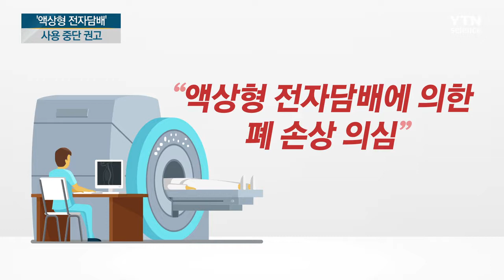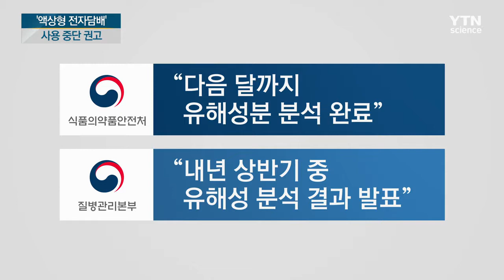액상형 전자담배 사용 중단 권고, 법 개정이 관건